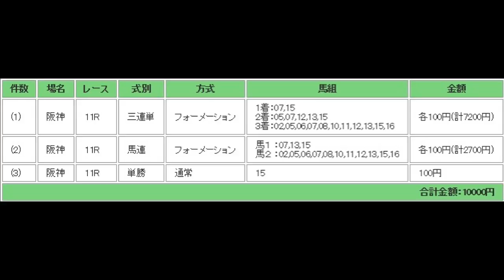宝塚記念（G1） 2015 1万円で予想してみる！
恒例の（？）前日予想ですね？